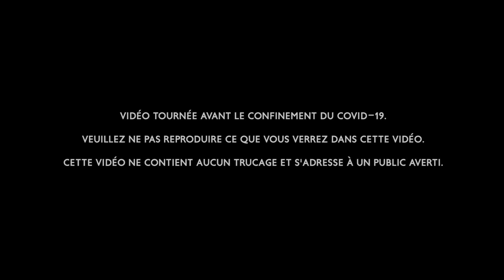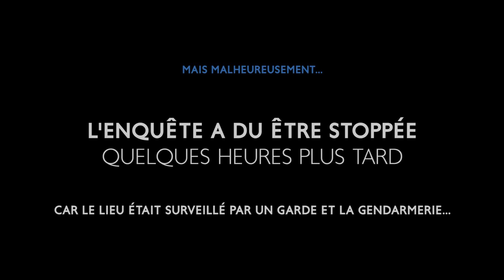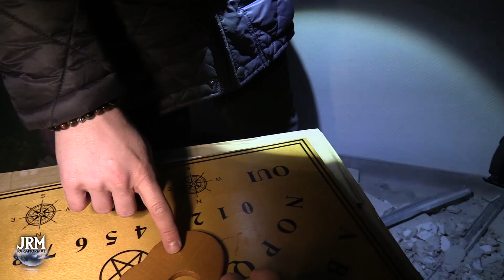UNE ENTITÉ NOUS GUIDE VERS SA CHAMBRE (Clinique hantée) | Enquête Paranormale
On se retrouve aujourd'hui pour une exploration paranormale hors-série tournée dans une clinique abandonnée réputée hantée.

Cet endroit a déjà fait l'objet de plusieurs de nos visites au tout début de nos aventures mais ce fut malheureusement toujours des échecs. C'est pour cela que vous ne l'avez encore jamais vu sur la chaîne et que nous sommes de retour ce soir en ces murs.

Lors de cette vidéo, nous serons accompagnés du youtuber @LoEndKo que vous pouvez retrouver sur sa chaîne

!! Vidéo tournée avant le confinement du COVID-19.
Veuillez ne pas reproduire ce que vous verrez dans cette vidéo.
Cette vidéo ne contient aucun trucage et s'adresse à un public averti !!

► QUI SOMMES-NOUS ?